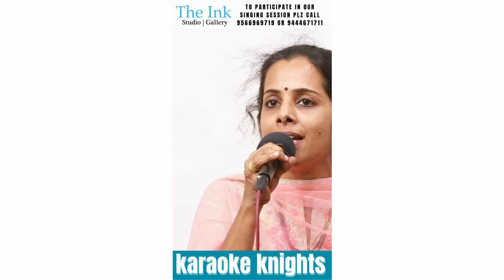Nee pournami | Krish | Live performance| KK 76